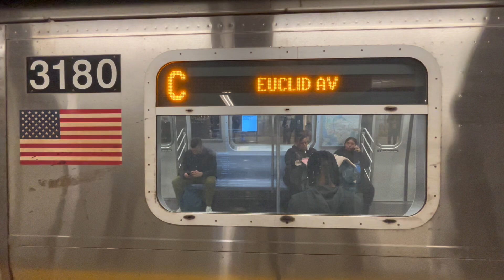IND Fulton st line: (A) (C) (F) action @ Jay st Metrotech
Was taken March 14